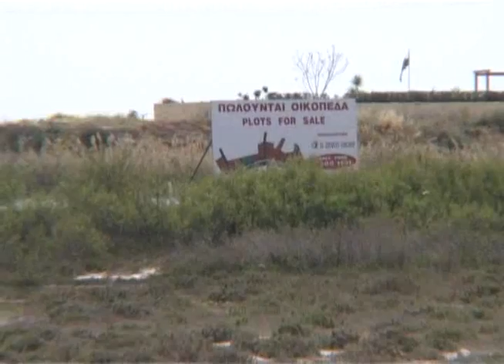UNDP Cyprus Artificial Wetlands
This 12-minute video highlights the economic and environmental importance of wetlands and presents the MACAW project, which aims to increase the understanding of the artificial wetlands' value and improve their management.